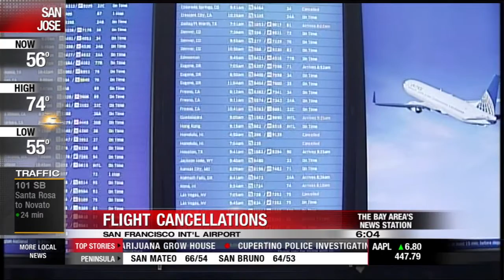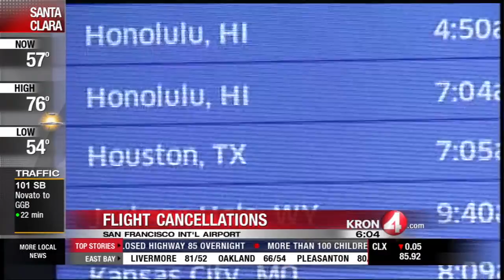SFO Flight Cancellations